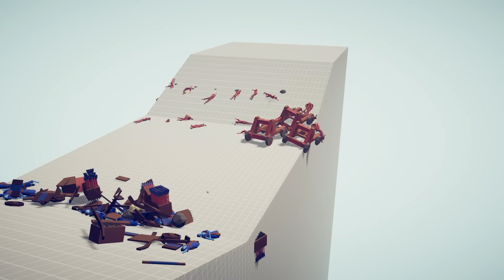100x MEDIEVAL ARMY 👑 vs 🥷 100x NINJA ARMY / Totally Accurate Battle Simulator ( TABS )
100x MEDIEVAL ARMY 👑 vs 🥷 100x NINJA ARMY / Totally Accurate Battle Simulator ( TABS )

I play Totally Accurate Battle Simulator (TABS) and arrange battles between different characters!